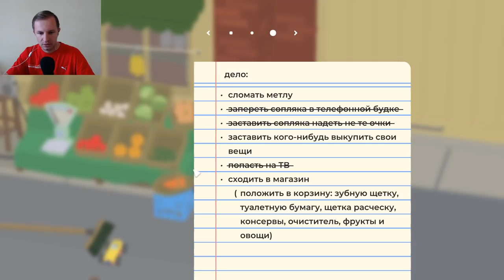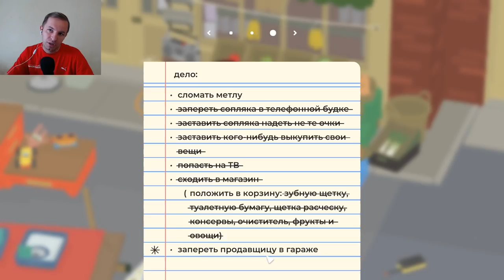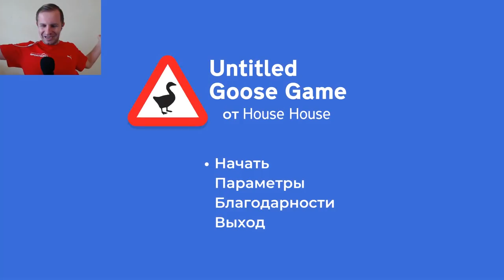Я Гусь, я хорошо смеюсь | Untitled Goose Game #2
Прохождение игры под названием Untitled Goose Game на русском языке. Ниламоп играет в симулятор гуся. Гусь пакостит садовнику и не только.